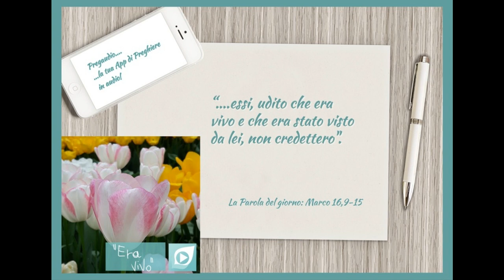Vangelo del 23 Aprile 2022: Marco 16,9-15 con il commento di don Franco Mastrolonardo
Risorto al mattino, il primo giorno dopo il sabato, Gesù apparve prima a Maria di Màgdala, dalla quale aveva scacciato sette demòni. Questa andò ad annunciarlo a quanti erano stati con lui ed erano in lutto e in pianto. Ma essi, udito che era vivo e che era stato visto da lei, non credettero.
Dopo questo, apparve sotto altro aspetto a due di loro, mentre erano in cammino verso la campagna. Anch'essi ritornarono ad annunciarlo agli altri; ma non credettero neppure a loro.
Alla fine apparve anche agli Undici, mentre erano a tavola, e li rimproverò per la loro incredulità e durezza di cuore, perché non avevano creduto a quelli che lo avevano visto risorto. E disse loro: «Andate in tutto il mondo e proclamate il Vangelo a ogni creatura».